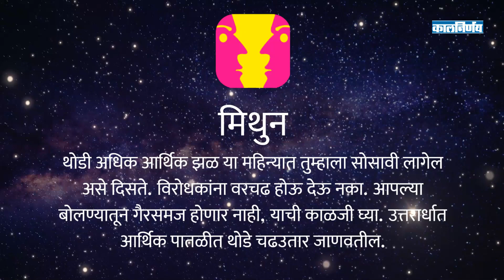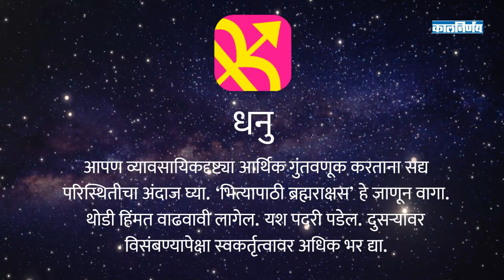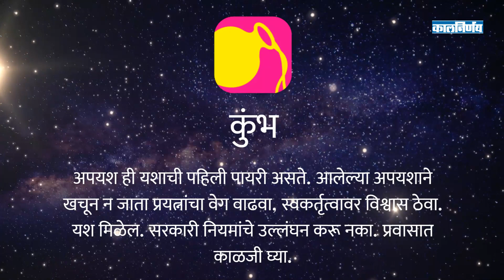Monthly Horoscope 2023 | Monthly Horoscope 2023 Marathi | February 2023 Horoscope | Kalnirnay 2023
हा महिना असा जाईल -फेब्रुवारी २०२३